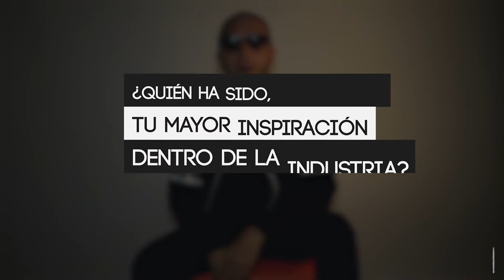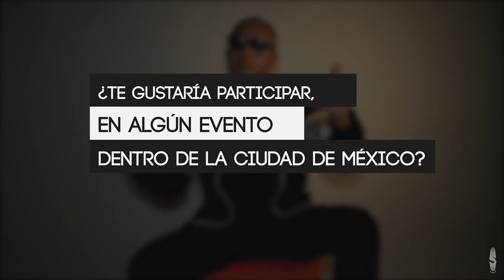JEAN MARIE video interview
Check out this cool video interview!